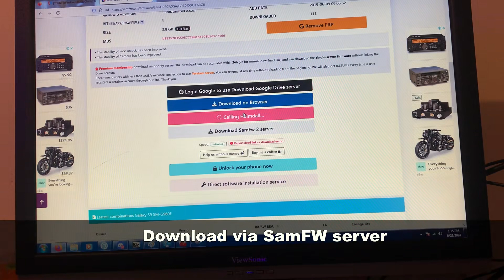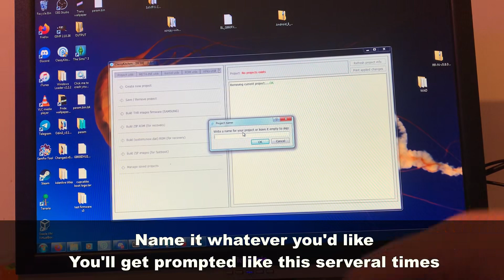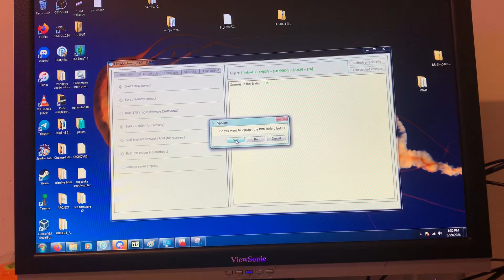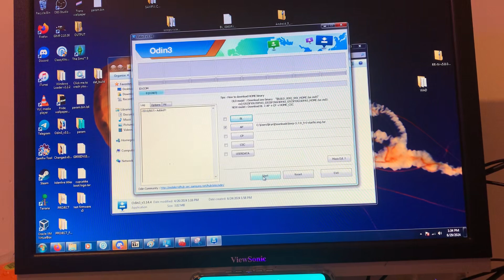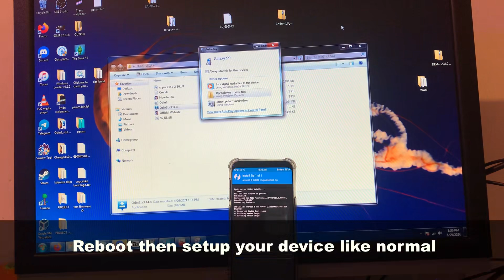How to downgrade Galaxy S8/S9 to Samsung Experience